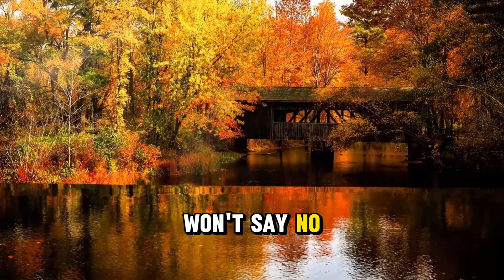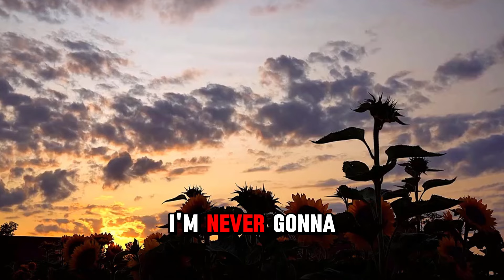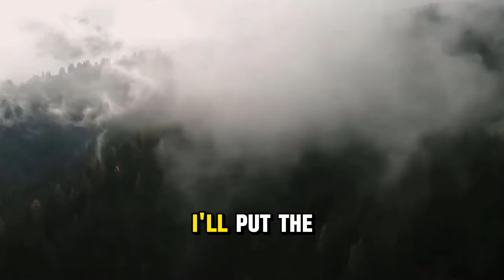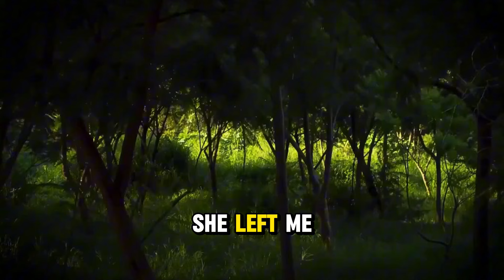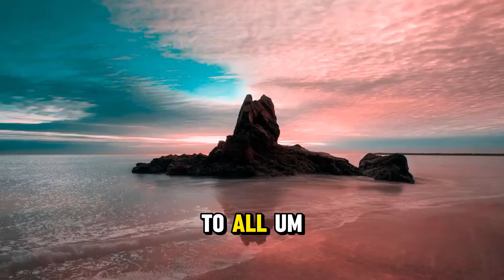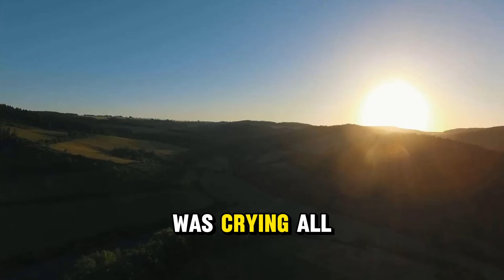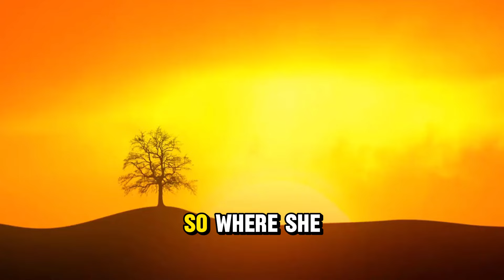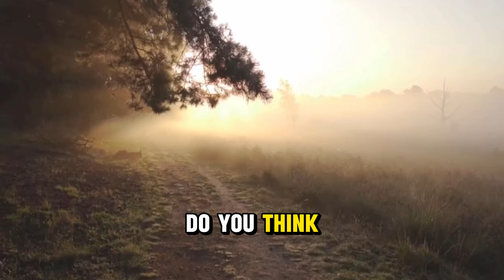THE MISSING WIFE by Peter Whalley || BBC Radio Drama#bbc